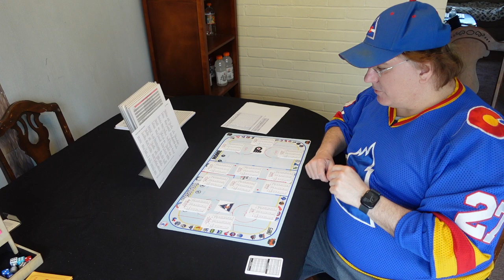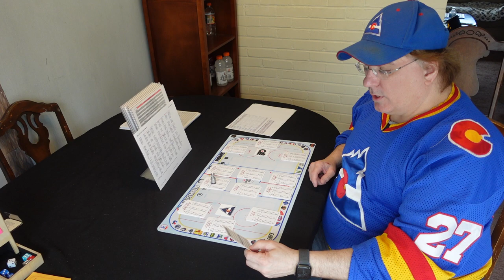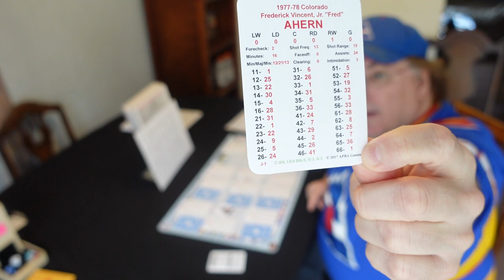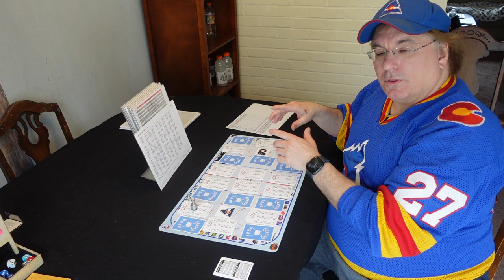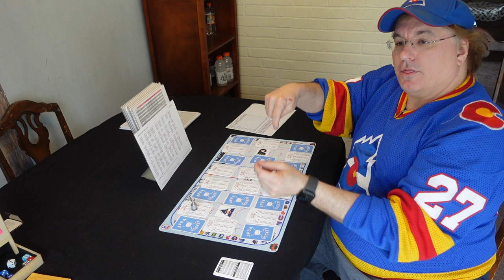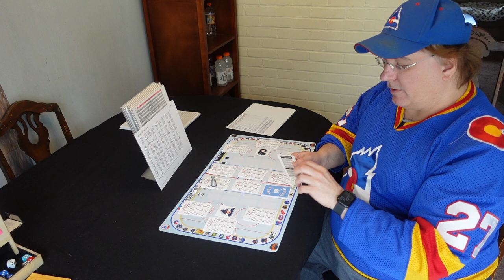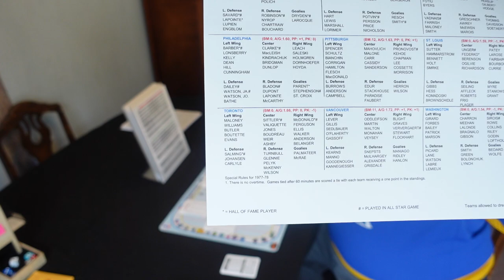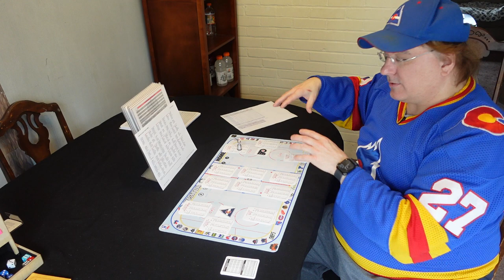APBA Hockey line set up and changes part 1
How I set up my line up and change lines. Also how I handle the dump and chase situations as a new player.